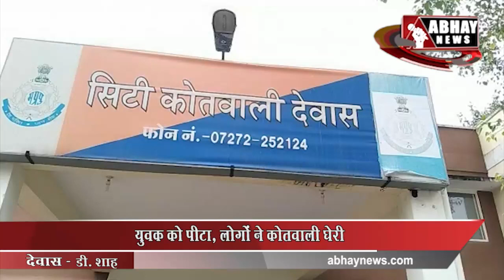Gajra Gears चौराहे पर दो पक्षों में हुई मारपीट | Dewas | Abhay News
कोतवाली थाना क्षेत्र के गजरा गियर्स चौराहे पर युवकों के बीच हुई मारपीट के बाद लोगों ने कोतवाली का घेराव कर दिया। थाने से लौट रही भीड़ इतने पर भी नहीं मानी, उसने लोगों के वाहनों में तोड़फोड़ कर दी।